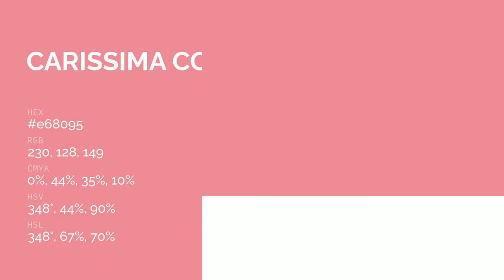Carissima color e68095 hex color - Red color - Cool color e68095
What color is Carissima ? e68095 hex color - Red color - Cool color e68095

Hex e68095 Color Code is also known as Carissima color.